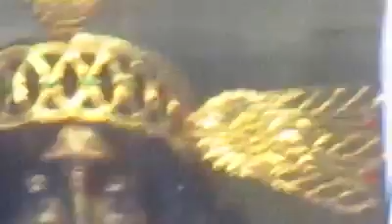Ayabaca Piura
Devoto le canta al señor cautivo de Ayabaca